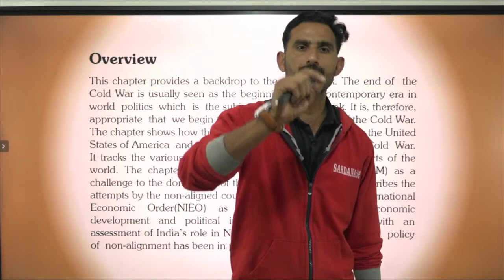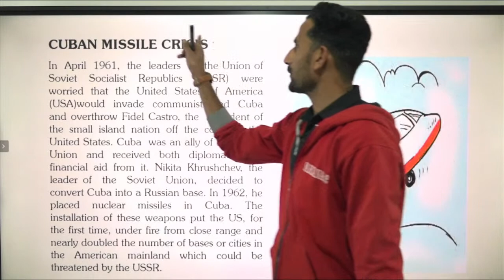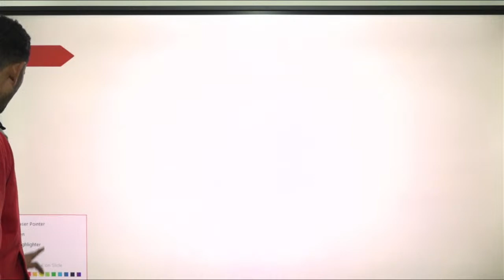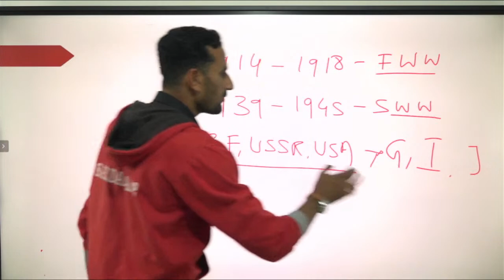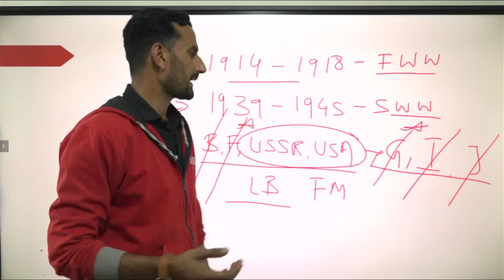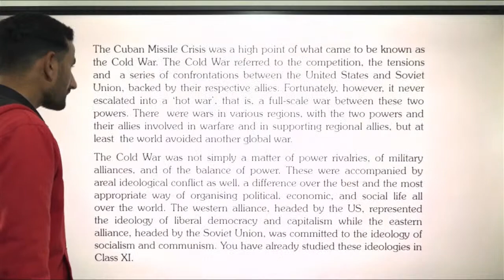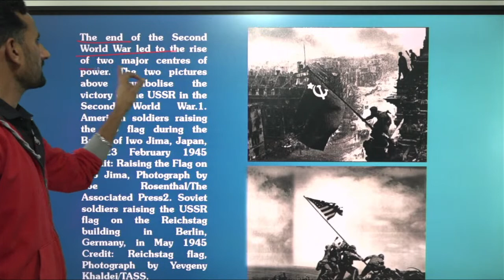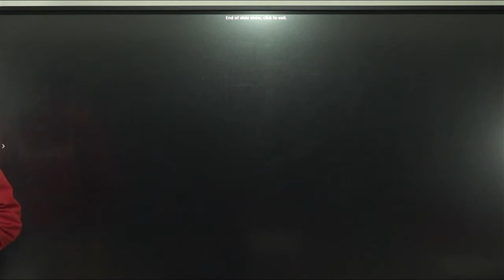Politics | The Cold War Era | Lecture - 1